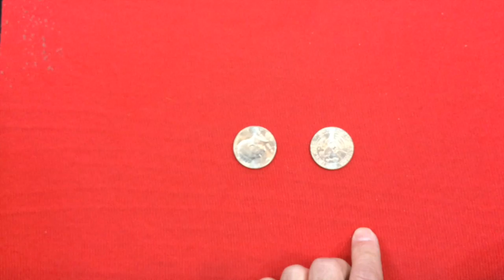FLIPPER COIN フリッパーコイン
マジックファニーの実演動画
過去の動画は、 にてご覧いただけます。